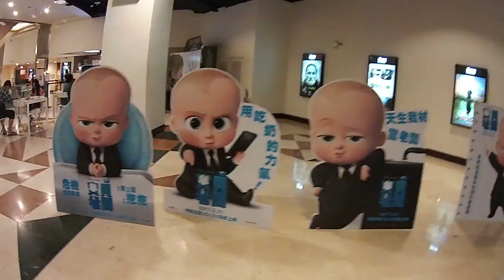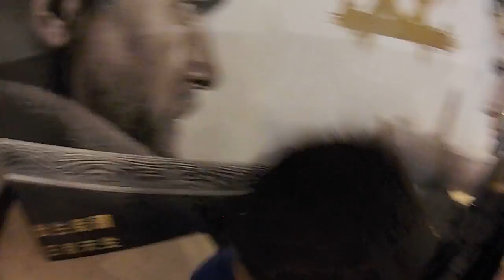kids playground~玩具~ 車子~車~遊戲~益智~toys~開箱~遊樂園~小孩~宝宝~车~ | 孩子們的遊樂場 1 Kids Playground.